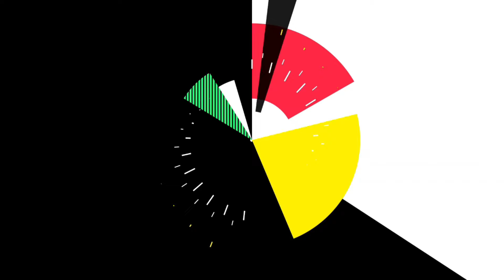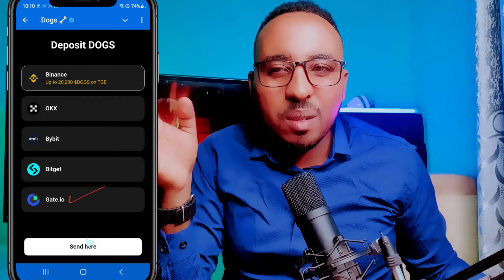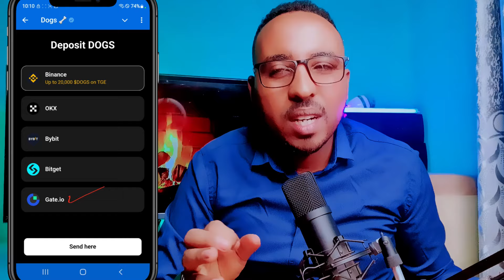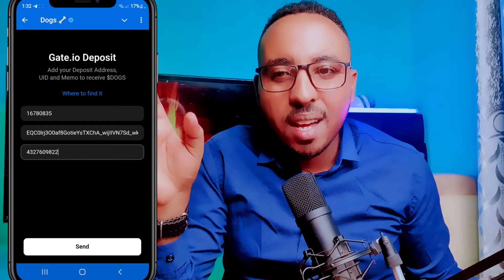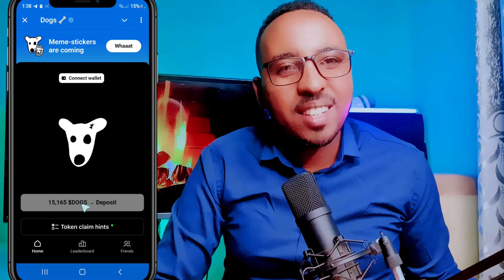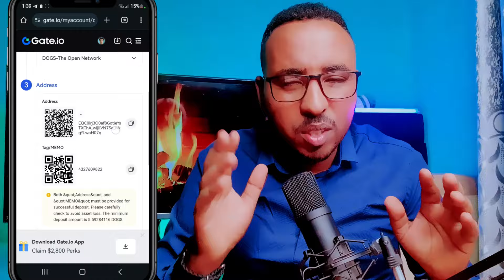DOGS AIRDROP | DOGS AIRDROP IN AMHARIC | DOGS AIRDROP WITHDRAWAL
Gate.io Dogs (DOGS) Deposit Epic Bonus: Deposit to Win Double Cashback, 100% Claim a Share of $50,000 DOGS

Trade $DOGS with 0 Fees, Secure the Profits in $DOGS Airdrop

🐶 The $DOGS Airdrop on GATE.IO is live! In this video, I’ll guide you through the entire process of placing an order to buy $DOGS during the premarket launch. Plus, I’ll share all the latest updates and key information you need to know about the $DOGS airdrop. Don't miss out on this exciting opportunity to get in early!

📈 Topics Covered:
Step-by-Step Guide on Buying $DOGS
Latest Updates on the $DOGS Airdrop
Important Tips for Trading on gate.io